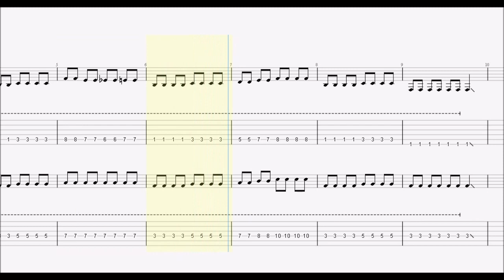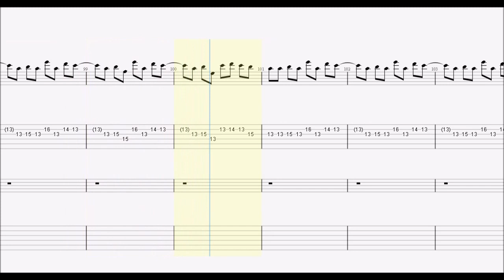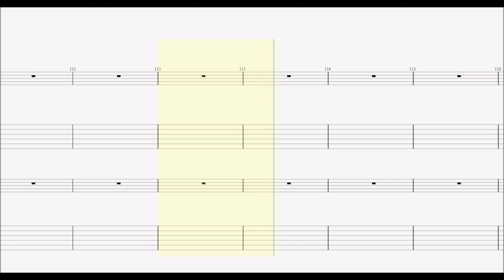Junky feet. 鏡音リン. メランコリック guitar tab 2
ankun0126 : instagram.